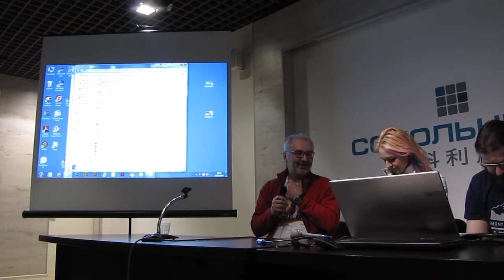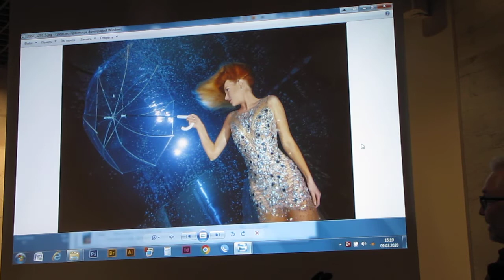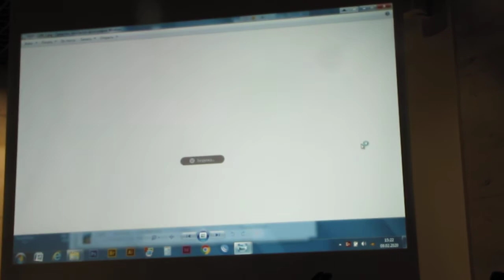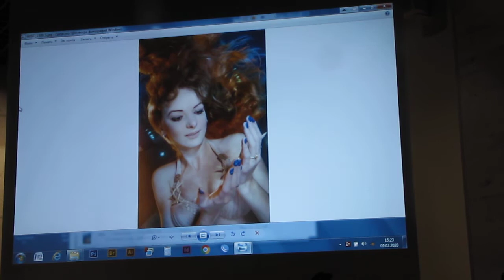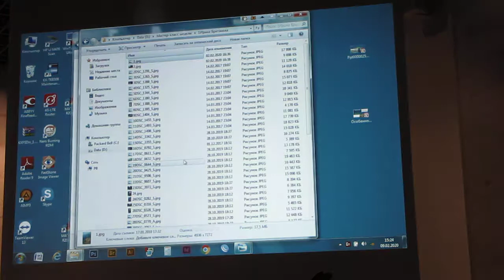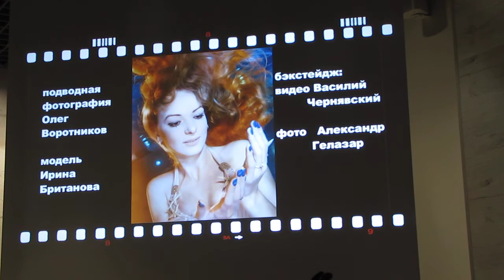09.02.2020, Олег Воротников, Нюансы творческой съемки модели, часть-1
09 февраля 2020 года, Москва, Сокольники, Moscow Dive Show 2020,  день фридайвинга и подводной фотографии. В  15.00  выступил Олег Воротников,  с рассказом;  «Нюансы творческой съемки модели».